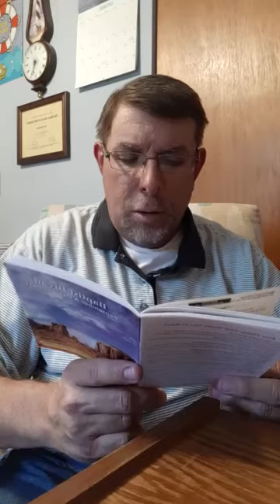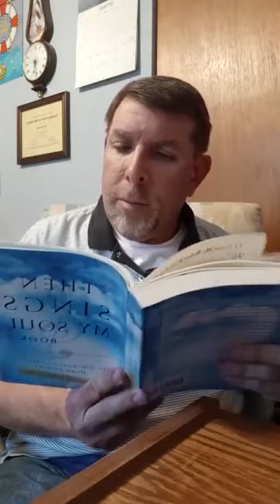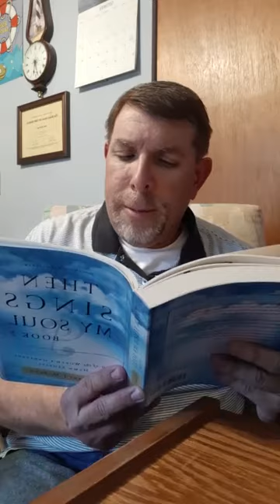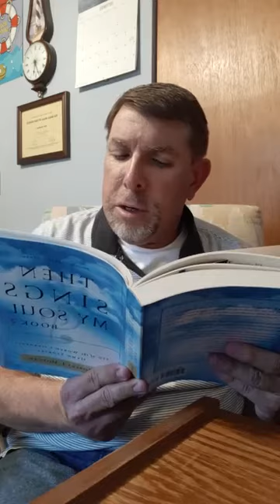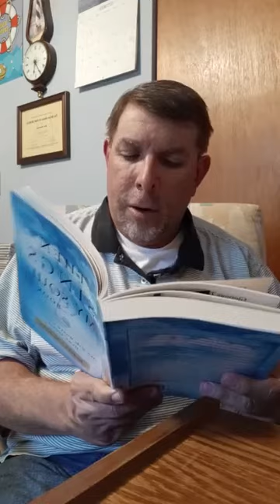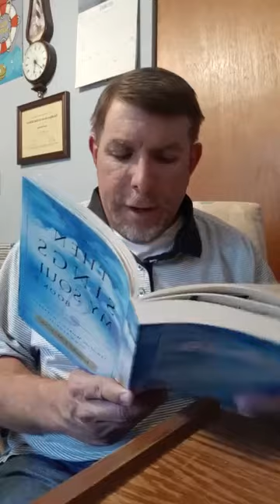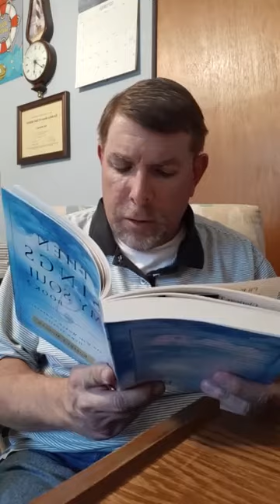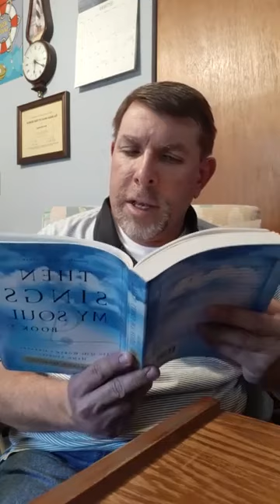Baptist bread devotional and scripture song broadcast September 18th: My Glory Among The Gentiles